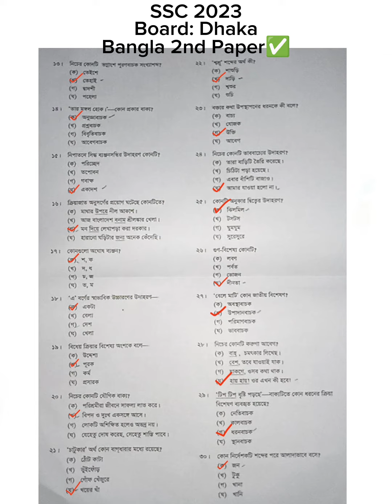Bangla 2nd paper MCQ solution SSC 2023 | 100% right guaranteed